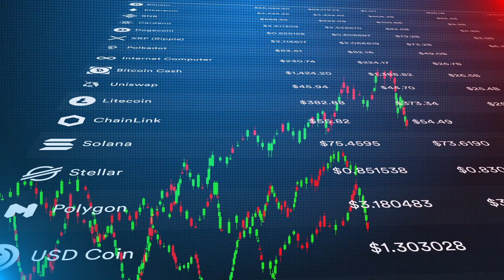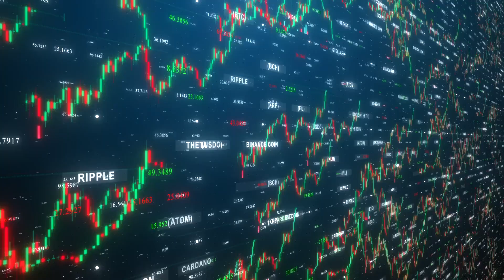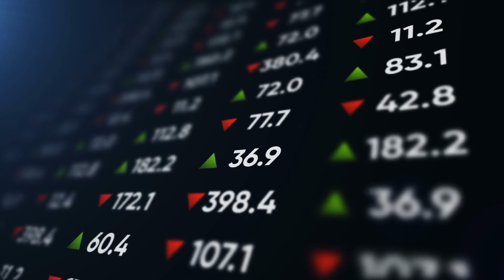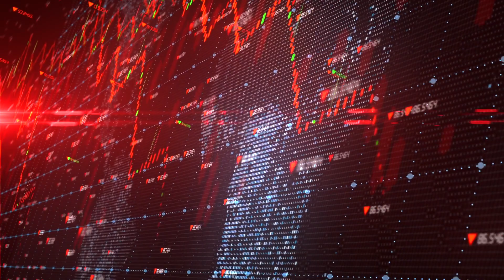What is Cryptocurrency? | Bitcoin, Ethereum & Co.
A cryptocurrency is a form of payment used exclusively for digital transactions. It is a digital currency secured by cryptography and based on blockchain technology.

Cryptography secures cryptocurrencies and makes them difficult to counterfeit(counterfit) or double spend. The blockchain is basically a decentralized public ledger that records electronic information and transactions in a digital format and then distributes them across a network of computer systems.

Because cryptocurrencies are built on this decentralized structure, they can exist outside the control of governments and/or a central authority. Unlike currencies issued in your country, which are controlled by your country's central bank, cryptocurrencies are not subject to any form of control.

While you keep your money at the bank and thus have your own account, digital money is kept in a digital wallet. Each digital wallet has both a public and a private key. The public key is something like your account number that you send to someone to send you some coins. The private key is something like your signature that you use to sign transactions.

Currently, more than 15,000 different cryptocurrencies are publicly traded and the total value of all cryptocurrencies is around $2.3 trillion. This number fluctuates greatly due to the volatility of the crypto market.